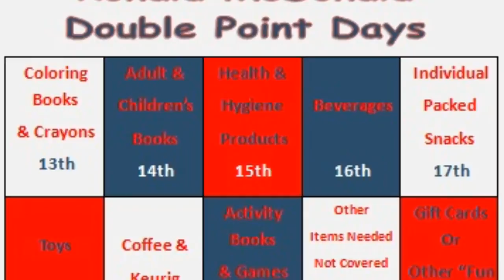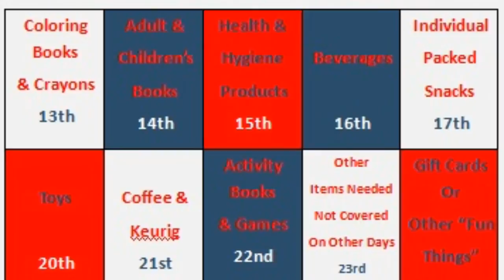HHHS Pep Club RMHC Donation Drive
From March 13th-March 24th HHHS Pep Club will be collecting items to take to the locak RMHC in Evansville , IN. The Culinary/Hospitality class at HHHS will be traveling to the facilities on April 4th to cook for the current guests of the house and will be delivering all collected items at that time. Don't forget this is for a spirit competition and all items will earn points for your class/faculty.